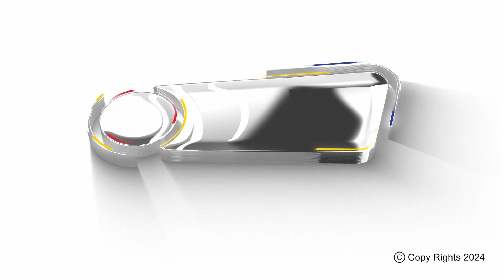சுவையான வாழைப்பழம் அல்வா செய்வது எப்படி ? | Banana Halwa Recipe | Tvn Channel